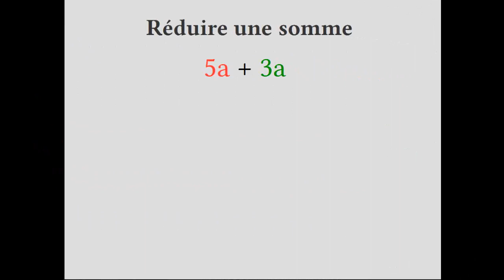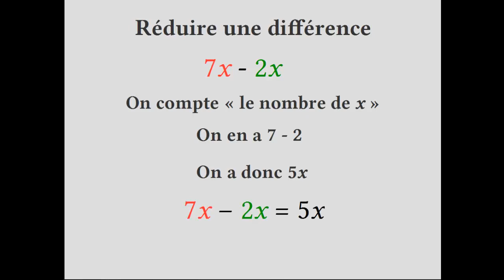Réduire une somme ou une différence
Apprendre comment réduire une somme ou une différence de termes en calcul littéral. Niveau : 5ème, 4ème